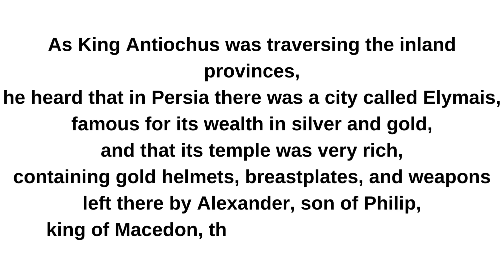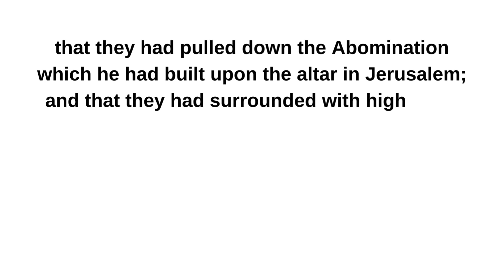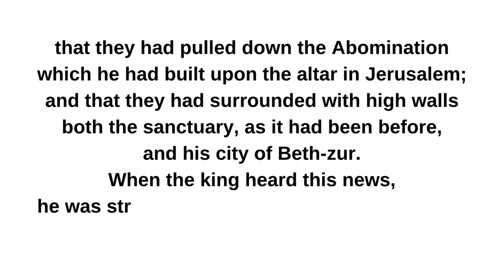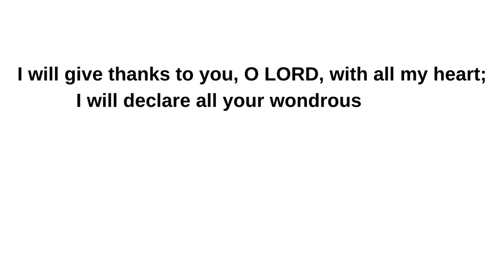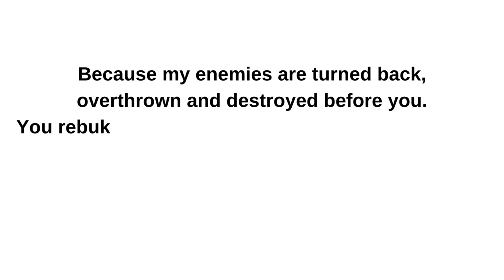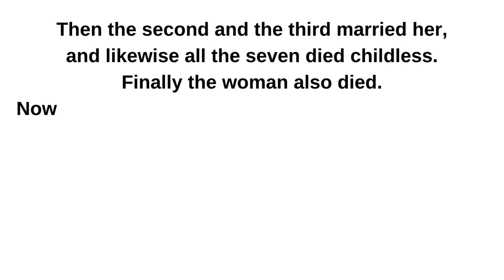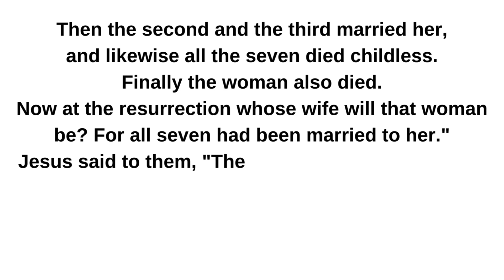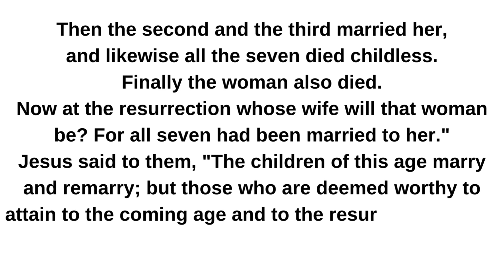November 25, 2023 Saturday of the Thirty third Week in Ordinary Time Lectionary 502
Saturday of the Thirty-third Week in Ordinary Time
Lectionary: 502

Reading 1
1 Mc 6:1-13
As King Antiochus was traversing the inland provinces,
he heard that in Persia there was a city called Elymais,
famous for its wealth in silver and gold,
and that its temple was very rich,
containing gold helmets, breastplates, and weapons
left there by Alexander, son of Philip,
king of Macedon, the first king of the Greeks.
He went therefore and tried to capture and pillage the city.
But he could not do so,
because his plan became known to the people of the city
who rose up in battle against him.
So he retreated and in great dismay withdrew from there
to return to Babylon.

While he was in Persia, a messenger brought him news
that the armies sent into the land of Judah had been put to flight;
that Lysias had gone at first with a strong army
and been driven back by the children of Israel;
that they had grown strong
by reason of the arms, men, and abundant possessions
taken from the armies they had destroyed;
that they had pulled down the Abomination
which he had built upon the altar in Jerusalem;
and that they had surrounded with high walls
both the sanctuary, as it had been before,
and his city of Beth-zur.

When the king heard this news,
he was struck with fear and very much shaken.
Sick with grief because his designs had failed, he took to his bed.
There he remained many days, overwhelmed with sorrow,
for he knew he was going to die.

So he called in all his Friends and said to them:
"Sleep has departed from my eyes,
for my heart is sinking with anxiety.
I said to myself: 'Into what tribulation have I come,
and in what floods of sorrow am I now!
Yet I was kindly and beloved in my rule.'
But I now recall the evils I did in Jerusalem,
when I carried away all the vessels of gold and silver
that were in it, and for no cause
gave orders that the inhabitants of Judah be destroyed.
I know that this is why these evils have overtaken me;
and now I am dying, in bitter grief, in a foreign land."
Responsorial Psalm
Ps 9:2-3, 4 and 6, 16 and 19
R. (see 16a) I will rejoice in your salvation, O Lord.
I will give thanks to you, O LORD, with all my heart;
I will declare all your wondrous deeds.
I will be glad and exult in you;
I will sing praise to your name, Most High.
R. I will rejoice in your salvation, O Lord.
Because my enemies are turned back,
overthrown and destroyed before you.
You rebuked the nations and destroyed the wicked;
their name you blotted out forever and ever.
The nations are sunk in the pit they have made;
in the snare they set, their foot is caught.
For the needy shall not always be forgotten,
nor shall the hope of the afflicted forever perish.
Alleluia
See 2 Tm 1:10
R. Alleluia, alleluia.
Our Savior Jesus Christ has destroyed death
and brought life to light through the Gospel.
R. Alleluia, alleluia.
Gospel
Lk 20:27-40
Some Sadducees, those who deny that there is a resurrection,
came forward and put this question to Jesus, saying,
"Teacher, Moses wrote for us,
If someone's brother dies leaving a wife but no child,
his brother must take the wife
and raise up descendants for his brother.
Now there were seven brothers;
the first married a woman but died childless.
Then the second and the third married her,
and likewise all the seven died childless.
Finally the woman also died.
Now at the resurrection whose wife will that woman be?
For all seven had been married to her."
Jesus said to them,
"The children of this age marry and remarry;
but those who are deemed worthy to attain to the coming age
and to the resurrection of the dead
neither marry nor are given in marriage.
They can no longer die,
for they are like angels;
and they are the children of God
because they are the ones who will rise.
That the dead will rise
even Moses made known in the passage about the bush,
when he called 'Lord'
the God of Abraham, the God of Isaac, and the God of Jacob;
and he is not God of the dead, but of the living,
for to him all are alive."
Some of the scribes said in reply,
"Teacher, you have answered well."
And they no longer dared to ask him anything.